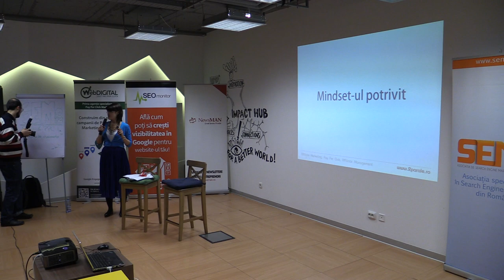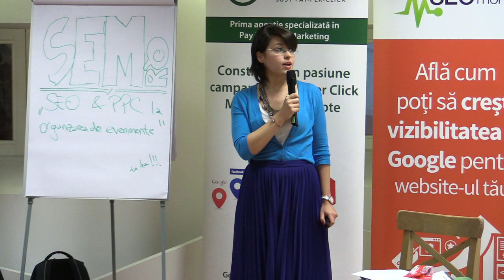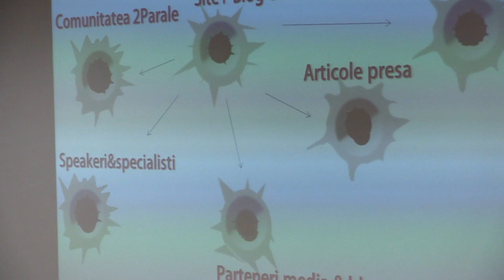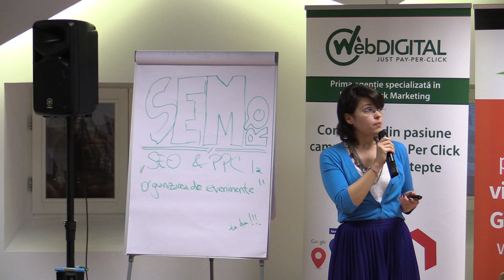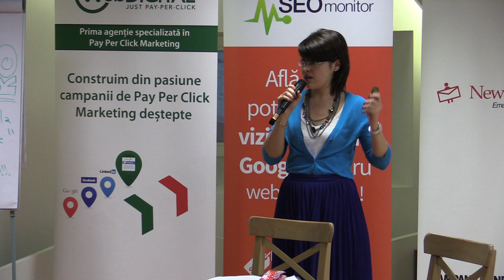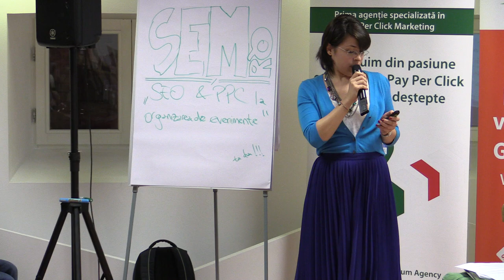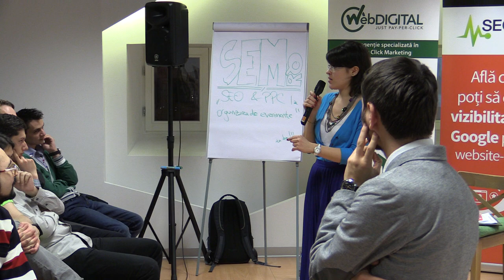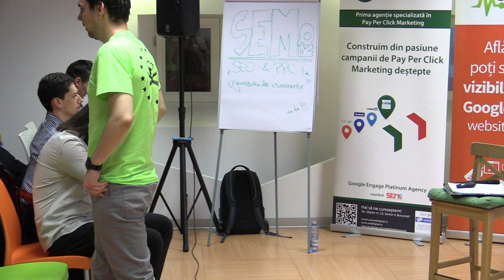Roxana Ivan - Buget mic pentru evenimente mari (Impact Hub Bucharest, 2014.02.27)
Asociaţia Specialiştilor în Search Engine Marketing din România v-a invitat joi, 27 februarie 2014, de la ora 19:00, în Impact Hub Bucharest, la cea de-a doua ediție Lumea SEO PPC din acest an. An discutat despre modalitățile de promovare online, dar totodata și despre strategiile de SEO și PPC aplicate în domeniul organizării de evenimente și de conferințe de tip business-to-busines, alături de speakerii: Cristian Manafu - Managing Partner la Evensys, Dragoș Smeu - Senior PPC Specialist at WebDigital.Ro și Roxana Ivan - Marketing & Communications Assistant 2Parale. Moderator: Valentin Radu.